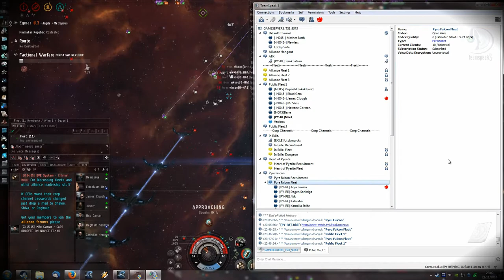Archon Fight Egmar, 23/11/2014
Bit upset I didn't catch comms or any of the ingame sound. A complete battle report can be found

The track used is 'Musikk per automatikk' by Elliott Berlin, and is from the game Hotline Miami.